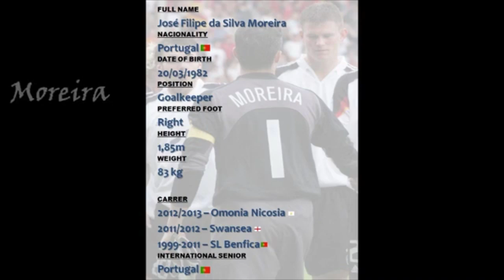Jose Moreira - An Excellent Goalkeeper - Best Of In OMONOIA NICOSIA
Jose Moreira, a Portuguese goalkeeper, has done very good games in OMONOIA NICOSIA since he joined this club (January 2013)! Enjoy!